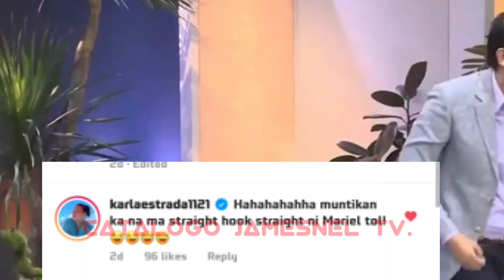Idol Robin Padilla,pinakilig ng husto,ang napakagandang host ng Net25,sa ginawa niyang ito.😱